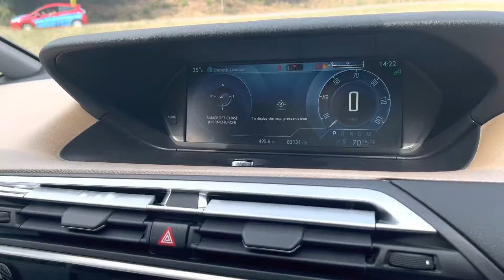CITROEN C4 GRAND PICASSO BLUEHDI EXCLUSIVE PLUS